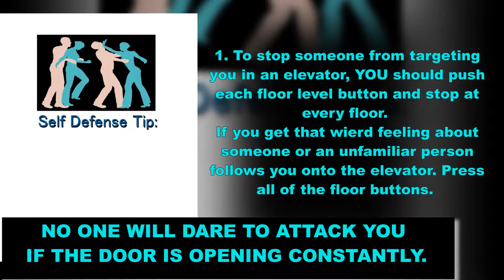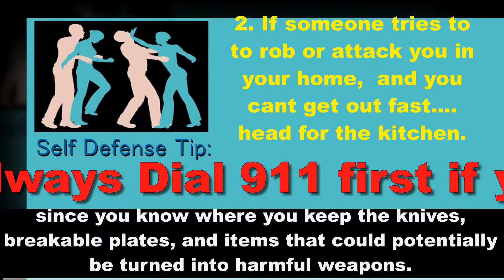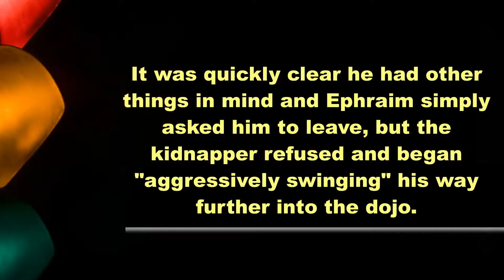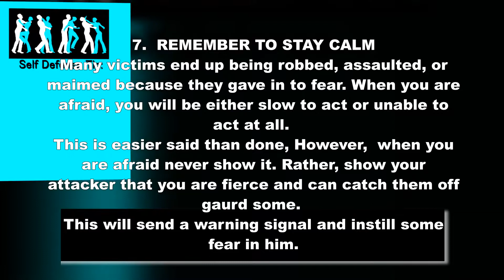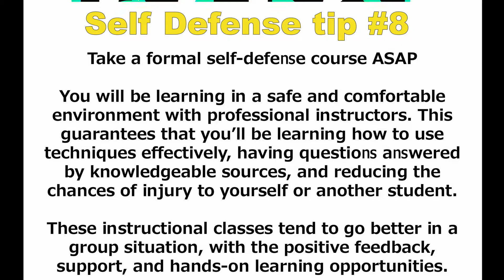NC Karate Dojo Capture Would Be Kidnapper and 8 Self Defense Tips Every Girl Should Know!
If you enjoyed watching this video on Self Defense and the article on the North Carolina Karate Dojo who single handedly captured a potential kidnapper hunting his victim...

Time to Feel Good YouTube Channel, post frequent warm and inspiring article videos like this.
Please let me know which inspiring Subjects you are interested in and I will research and created a video for your enjoyment!